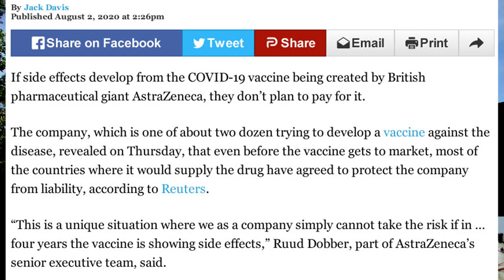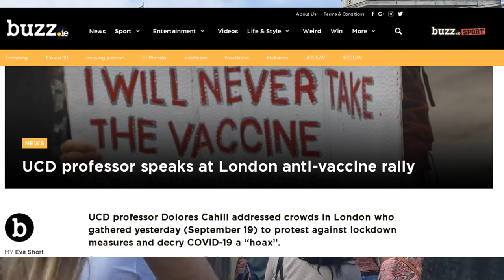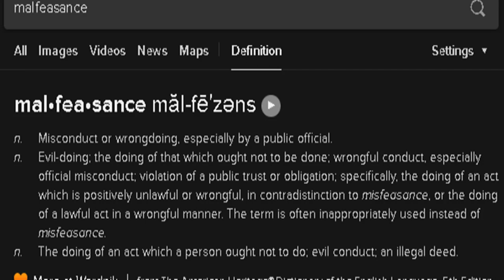Malfeasance and COVID19, Professor Dolores Cahill.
Cahill addressed the crowd at Trafalgar Square and claimed that vaccines “have not been safely tested” and that the governments have “betrayed our trust”, theories which conflict with prevailing scientific opinion.
 She also claimed that the “legal basis” to call COVID-19 a public health emergency “was not there” and claimed that no people had died of COVID-19 in Ireland between November 2019 and March 2020.

Malfeasance
mal•fea•sance măl-fē′zəns
n. Misconduct or wrongdoing, especially by a public official.
n. Evil-doing; the doing of that which ought not to be done; wrongful conduct, especially official misconduct; violation of a public trust or obligation; specifically, the doing of an act which is positively unlawful or wrongful, in contradistinction to misfeasance, or the doing of a lawful act in a wrongful manner. The term is often inappropriately used instead of misfeasance.
n. The doing of an act which a person ought not to do; evil conduct; an
illegal deed.